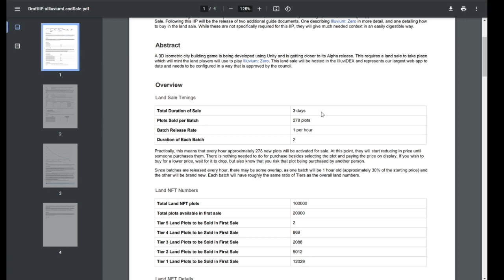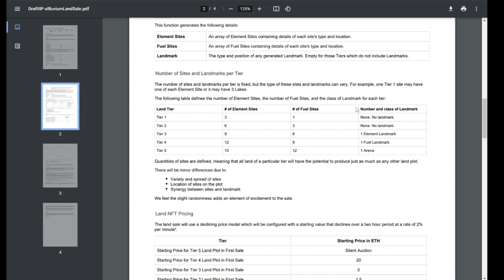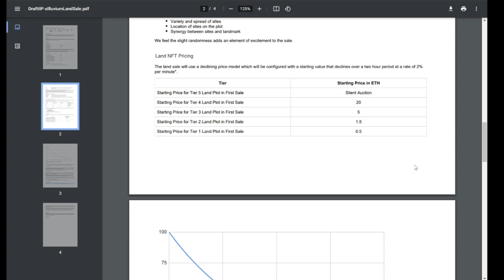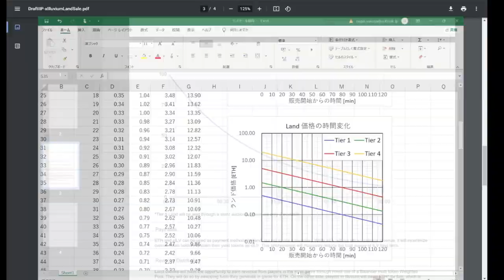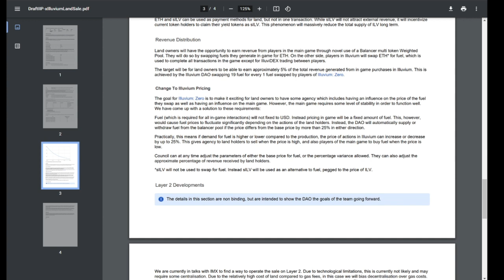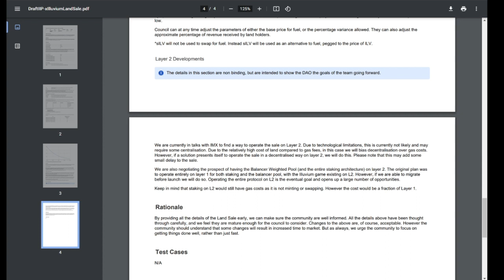【当日速報！】Illuvium(イルビウム) ランドセール情報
Illuviumをはじめとした種々NFTゲーム、またそれをするために必要な知識について随時発信していきます！